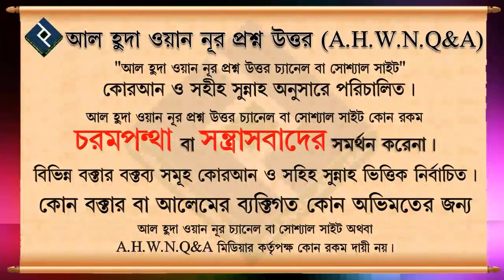মৃত্যু নামে কোরবানি দিলে সব মাংস বিলি দিতে হবে ᴴᴰ┇শাইখ হাফিজ উল্লাহ মাহমুদ